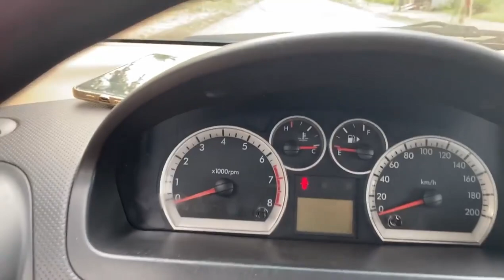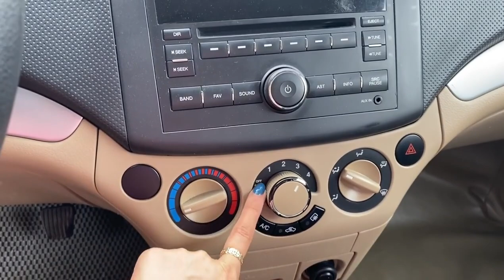Lê Hương Ô Tô Hải Dương Mới Về Aveo Giá Rẻ #097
Lê Hương Ô Tô Hải Dương Mới Về Aveo Giá Rẻ. Zalo 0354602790 otocugiare otocu otocuhaiduong Chevrolet Aveo #097